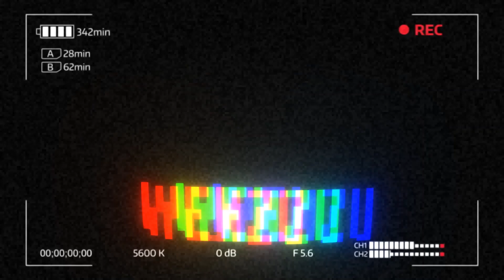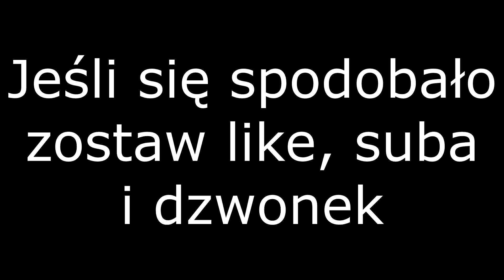Kilka ujęć ze skateparku | luty | Gorzów Wlkp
Siema! Wenżu mówi. Dzisiaj zobaczycie kilka ujęć z lutego na skateparku w Gorzowie. Zapraszam do oglądania!

wenzu_

Instagram poświęcony fotografii:
wenzu_photo

Jeśli chcesz zamówić koszulkę lub bluzę, napisz do mnie na priv na FaceBook'u!: